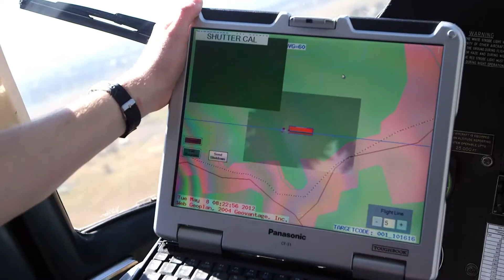Fire ants - Prevention is better than cure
Dave discusses the importance of preventing the spread of fire ants and the impacts they might have on nesting turtles and sea birds at Ocean View.